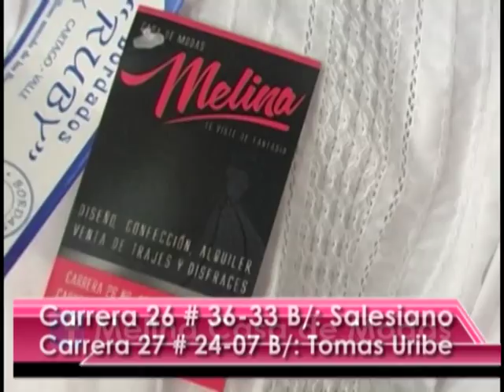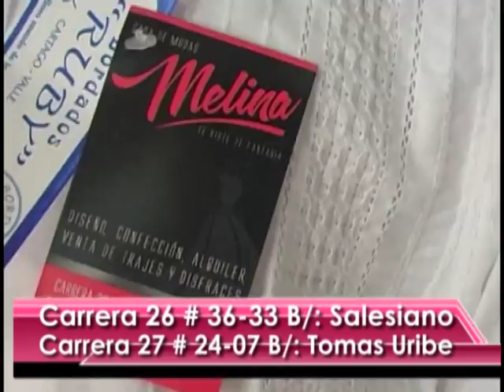PROGRAMA SAMAN DEL NORTE TULUA